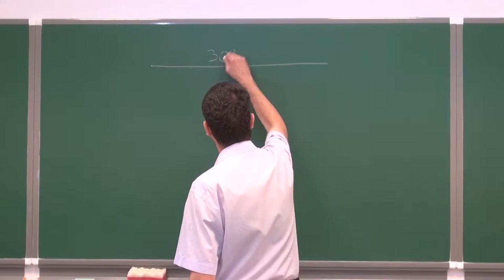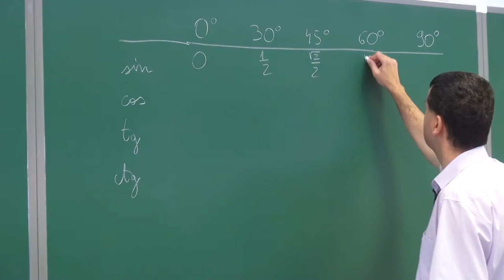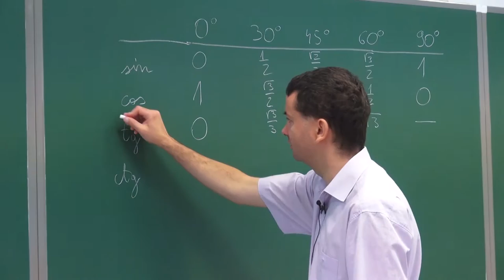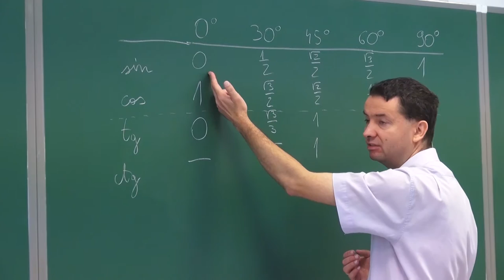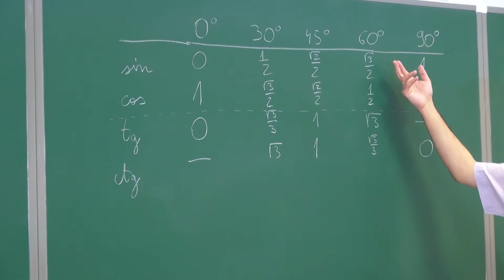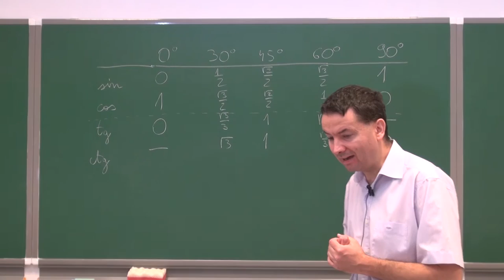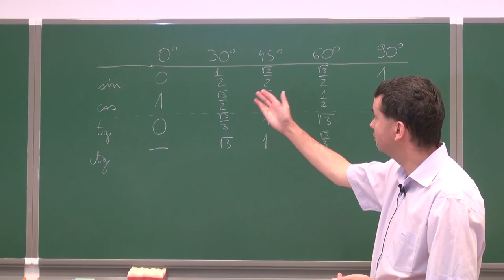Wartości funkcji trygonometrycznych dla podstawowych kątów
Podczas filmiku podajemy jak najłatwiej zapamiętać wartości funkcji trygonometrycznych dla 0, 30, 45, 60, 90 stopni.